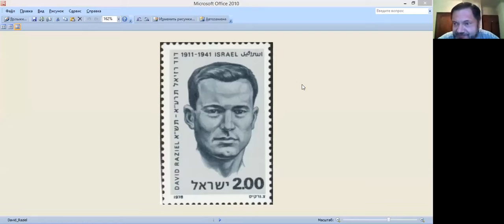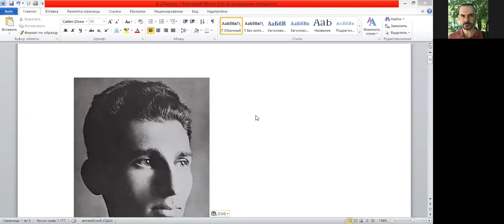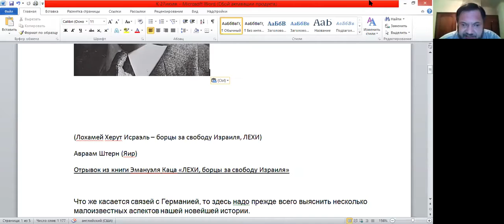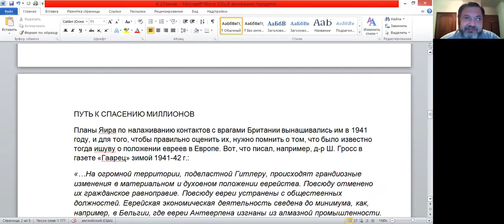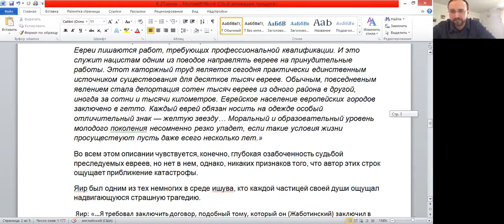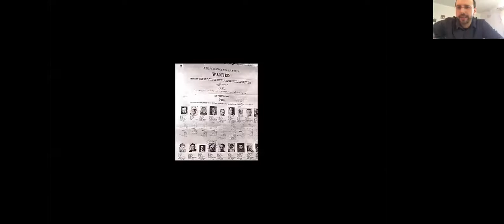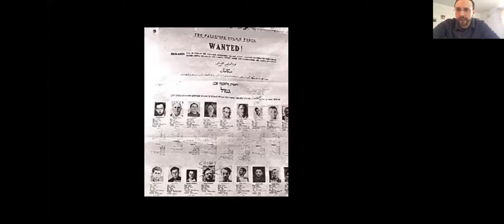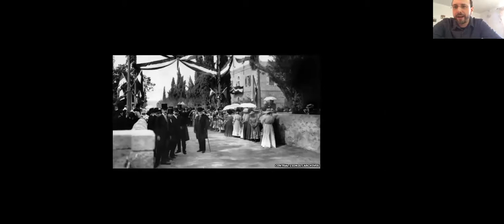Иерусалим сквозь века, встреча шестая. Историк Григорий Меламедов и рав Реувен Хаскин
Иерусалим сквозь века, встреча шестая - Путь к решению ООН о разделе Палестины, историк Григорий Меламедов и рав Реувен Хаскин.
- Кто вывешивал нацистские флаги со свастикой в Иерусалиме 30-х?
- Как получилось, что во время войны часть сионисткого подполья поддержала нацистов?
- Об арабском и еврейском терроре.
- Почему сионисткие лидеры приняли план раздела Палестины?